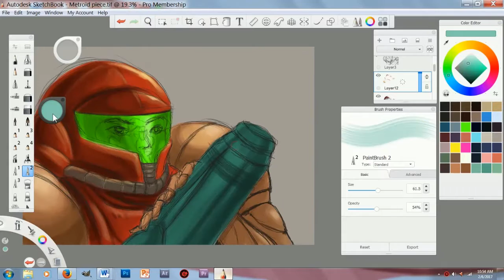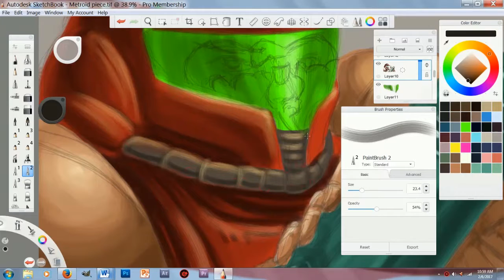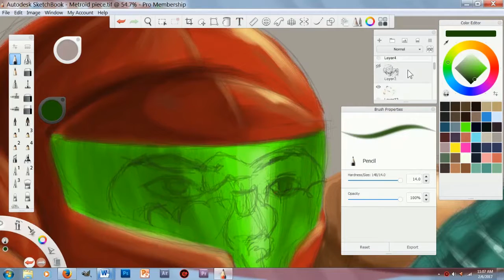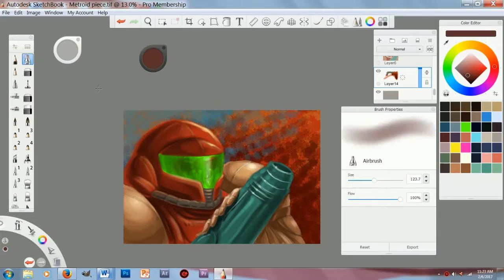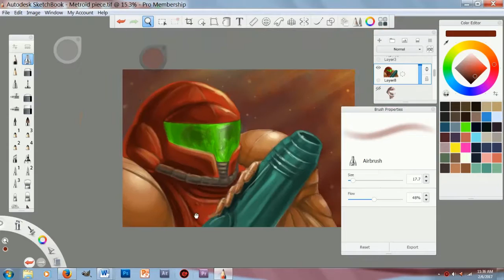Samus VS Ridley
Time Lapse of Samus preparing to battle an approaching Ridley.